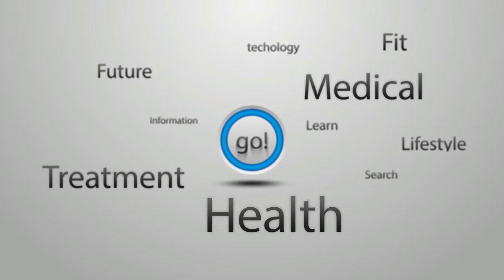Mix 1 Lemon With 1 Tablespoon Of Olive Oil And You Will Use This For The Rest Of Your Life!